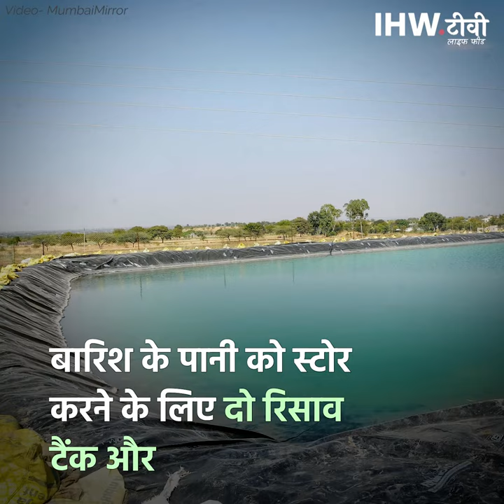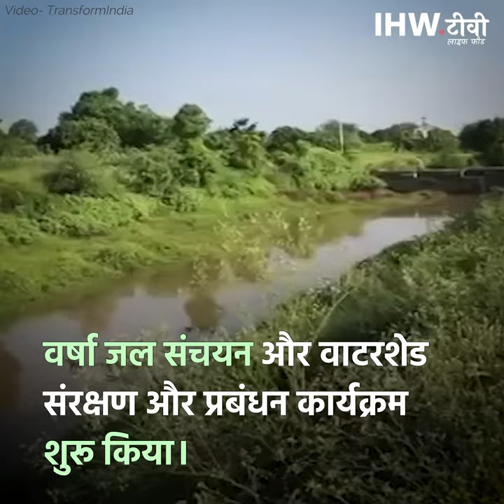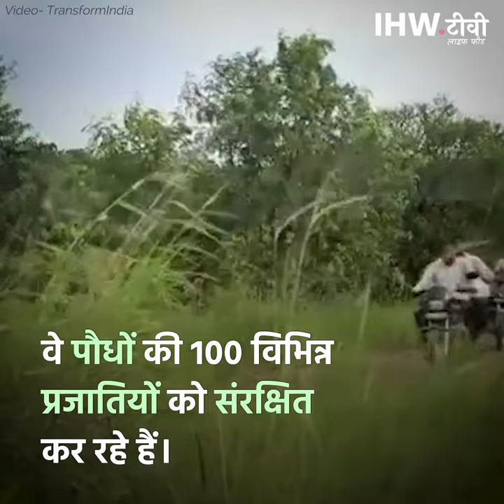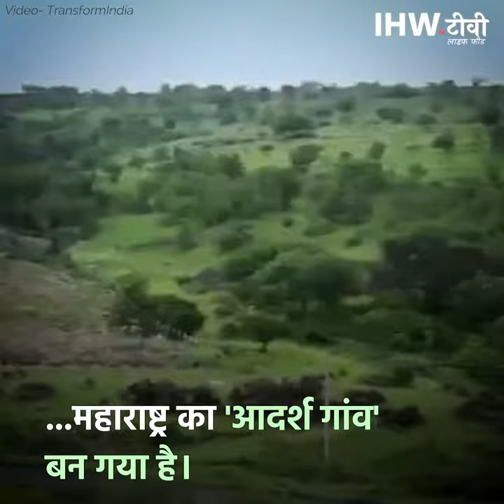जानें कैसे सूखे से हरा भरा बना महाराष्ट्र का ये गांव | IHW.tv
महाराष्ट्र का आदर्श गांव, सूखे से हरे भरे होने तक का सफर